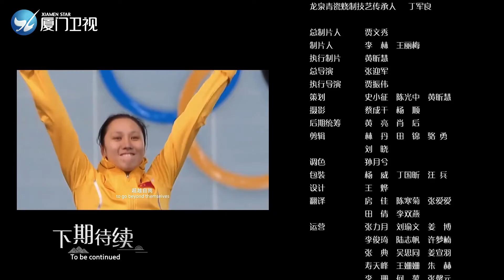【北京冬奧會】「讀懂」冬奧獎牌中的中華文化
北京2022年冬奧會獎牌上的冰雪紋，是將冰裂紋與象徵冬奧會的雪花紋飾相結合，是傳統文化與現代文明的巧妙融合，讓我們跟隨青瓷燒制技藝人丁軍良，一起感受中國幾千年歷史文化的傳承與發展。